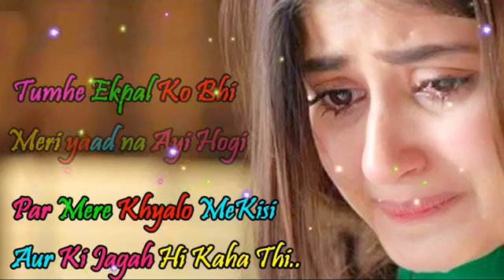Sad status whatsup video clip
Very good video clip statues